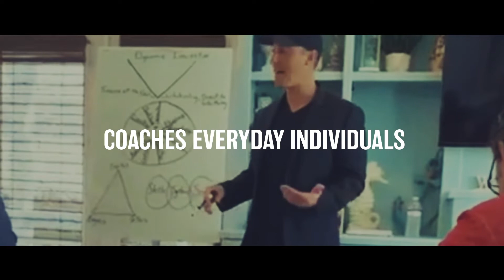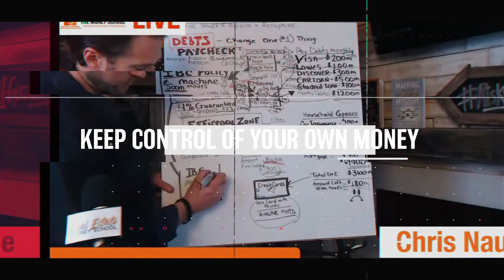Money School's 3-Day Essentials Highlighted Speakers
This Live 3 Day Event will teach you exactly that and how to generate active & passive income

from real estate investing, become the bank, build a legacy, and take back control of your money and retirement!

Learn how to increase your income, how to not live paycheck to paycheck, and secure your family’s wealth.

With Chris Naugle and More